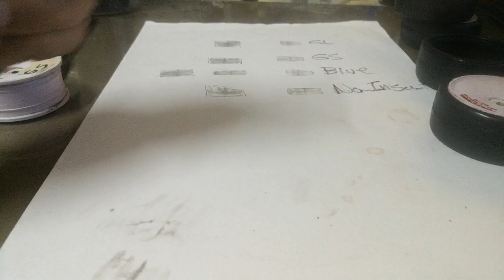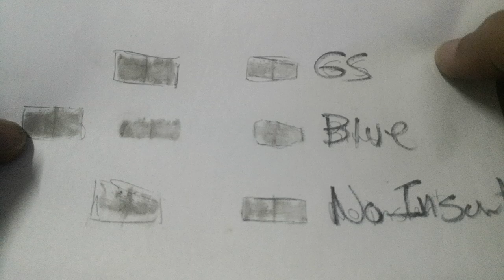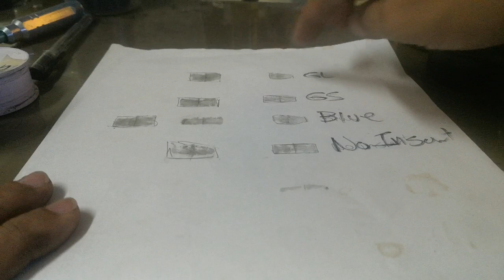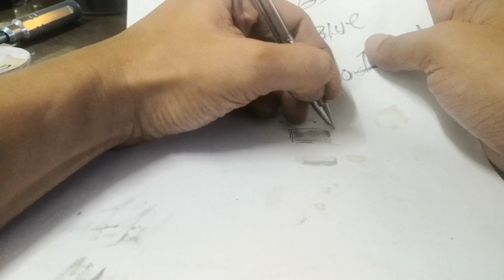Go Faster - Measure RC Tire Contact Patch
Measuring tire contact patch for maximum grip and faster lap times.

Joel aka rccartips is an expert at having fun with r/c cars since 1978 at the young age of 7 years old. Check out the other videos and let's have fun together :)